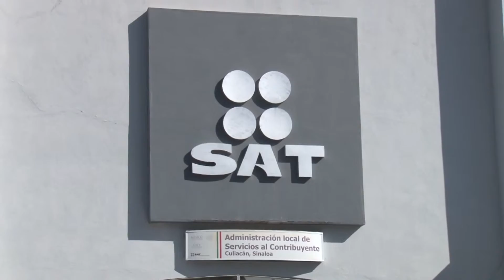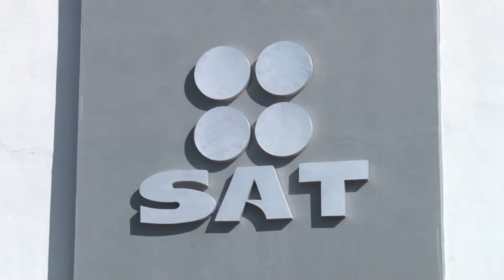Mes de abril, periodo para la declaración anual de personas físicas en el SAT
José Luis Bautista, Administrador Regional del SAT en Sinaloa, expresó que durante este mes se llevará acabo la declaración anual, en la entidad hay 560 mil personas registradas de las cuales se estima que 300 mil realicen en tiempo su declaración.